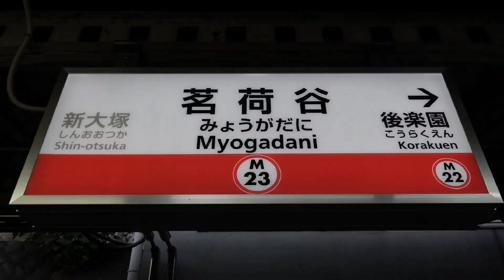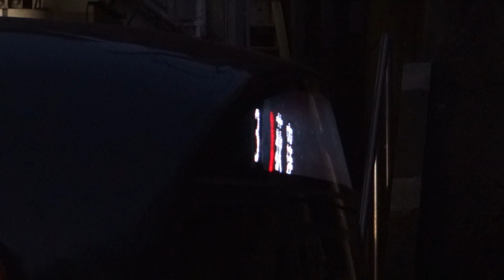【FHD】東京メトロ丸ノ内線 茗荷谷駅にて(At Myogadani Station on the Tokyo Metro Marunouchi Line)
東京メトロ（東京地下鉄）丸ノ内線の茗荷谷駅を発着する列車を撮影しました。当駅は地形の都合上、半地下・半地上構造となっており、また近隣への騒音の配慮から丸ノ内線で唯一、常時発車ブザー（営団ブザー）が使用されています。

I took trains arriving at and departing from Myogadani station on the Tokyo Metro Marunouchi line. Due to unevenness of terrain, this station is located at ground level on the northwest side and underground level on the southeast side. Furthermore, the departure buzzer has been used only at this station on the Marunouchi line out of consideration to neighborhood.

00:00 タイトル/Title
00:06 B線（池袋方面）/Trains for Ikebukuro
01:57 A線（荻窪・方南町方面）/Trains for Ogikubo and Honancho
03:08 エンドカード/End Card